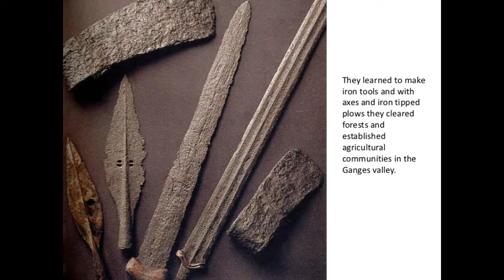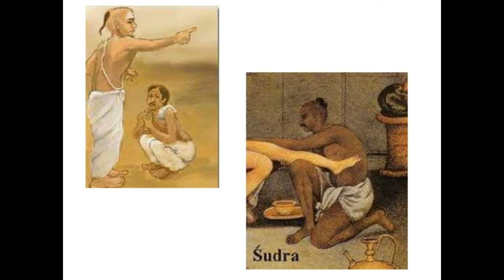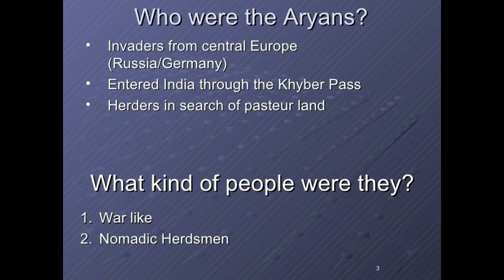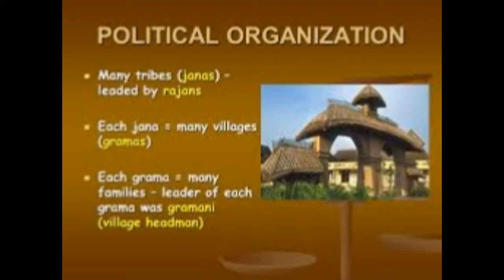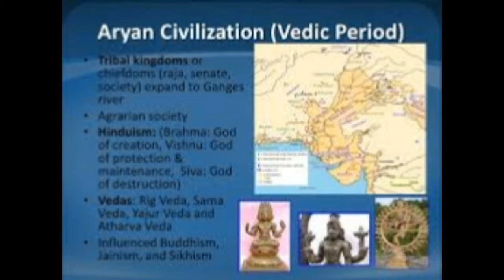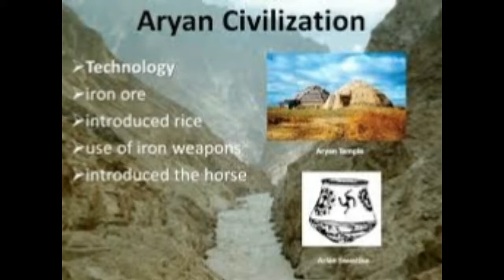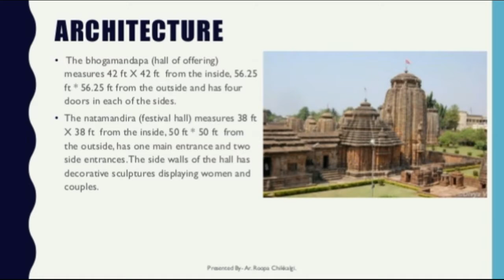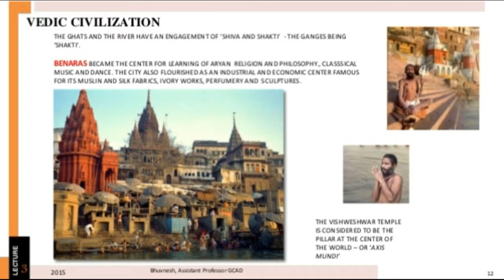Aryan Civilization 52